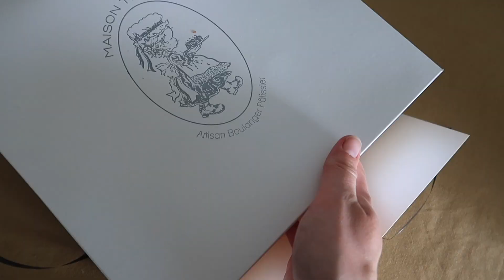😍САМЫЕ ВКУСНЫЕ ФРАНЦУЗСКИЕ ПИРОЖНЫЕ🍰😜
♥️Еще больше города П и Франции у меня в Instagram -

Xoxo
Маша